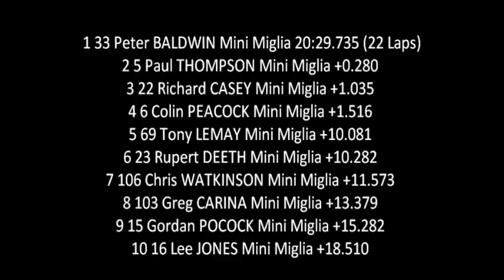2012 Mini Migla- Brands Hatch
The second race of the Mini Festival weekend for the ever exciting Mini Migla championship.
Commentary from Joshua Barrett.
Thanks to Rupert Deeth (MiniSpares Centre) and Mark Cowan for supplying on-board footage.